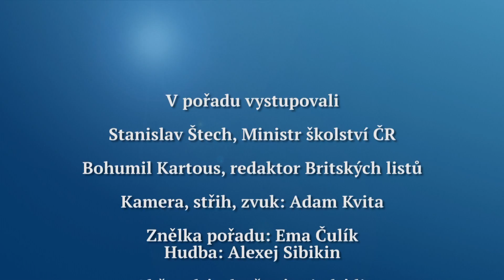Rozhovor Britských listů 116. Ministr školství učitelům: Vydržte, udělám, co bude v mých silách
Na závěr školního roku hovoří Bohumil Kartous s nově jmenovaným ministrem školství ČR Stanislavem Štechem o platech učitelů, o financování školství obecně o i celkové strategii rozvoje tohoto klíčového odvětví. Rozhovor se vysílá na regionalni televizi.cz, která je k dispozici satelitem, pozemním vysíláním a na kabelu i na internetu, od pátku 30. června 2017.